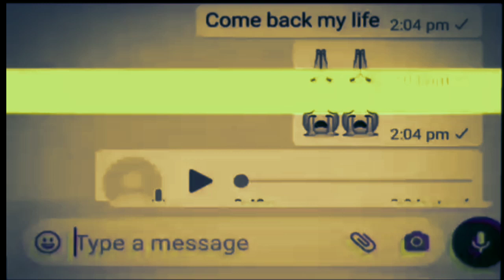Mera Dil Bhi Kitna Pagal Hai WhatsApp status